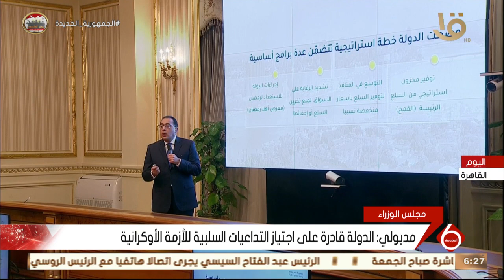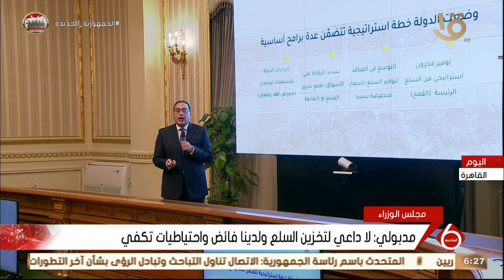نشرة السادسة| مدبولي: الدولة قادرة على اجتياز التداعيات السلبية للأزمة الأوكرانية